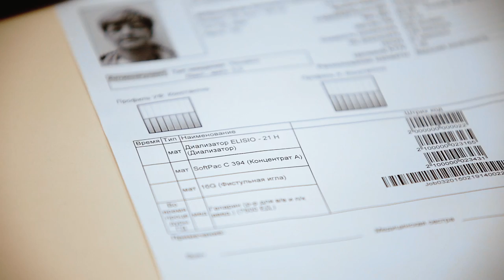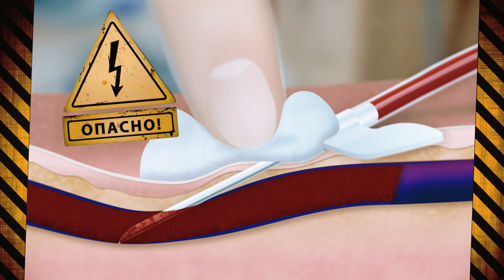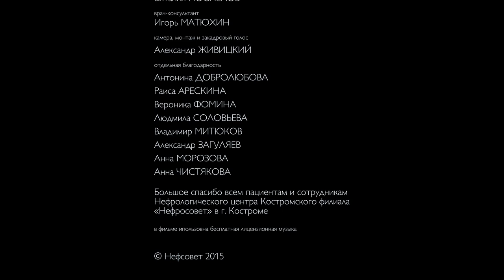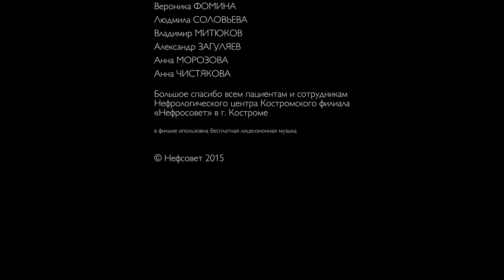Disconnecting from Hemodialysis machine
Disconnecting from Hemodialysis machine (Original language - Russian). 2015.